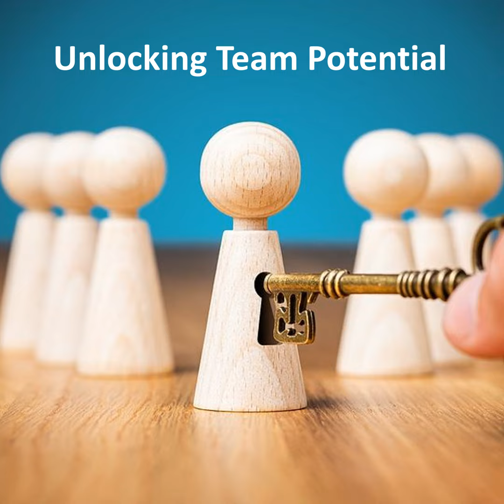Developing Amazing Teams with a Dynamic Culture, with Darrin Jahnel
In this episode, Dr. Jonathan H. Westover talks with Darrin Jahnel about developing amazing teams with a dynamic culture.

Darrin Jahnel is the founder and CEO of Jahnel Group, a 150-person software consulting company headquartered in Schenectady, NY. Darrin leads with energy and is maniacally focused on creating an amazing work environment for his team. Darrin earned an undergraduate degree in Business Administration from the University at Albany and a Master’s Degree in Information Systems from NYU’s Stern School of Business. Prior to starting the company in 2012, Darrin worked as a Senior Software Engineer on Wall Street. Darrin has led numerous engineering teams on multi-million dollar projects and is a member of MENSA. He is happily married and has 4 children (2 adopted children and 2 birth sons). Darrin’s oldest son, Gideon, is from Nigeria. Although Darrin and his wife refer to Gideon as their son, they were not able to officially adopt him. Gideon has parents and 5 siblings back in Nigeria. Last year, Gideon worked 60 hours a week, all summer long and earned enough money to buy his family a house back in Nigeria!Outside of work, Darrin enjoys working out, coaching basketball, drinking beer, and woodworking.